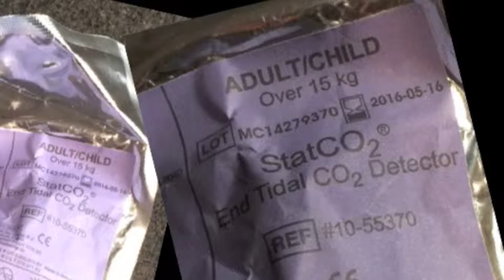StatCO2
Home video of StatCO2 colorimetric end tidal CO2 detector